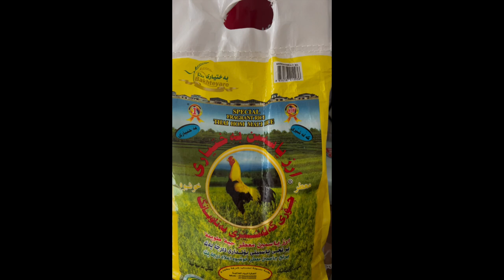Preparing Kurdish Dolma 2024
Preparing Dolma with Bakhteyare Products. 2024 bakhteyare.com